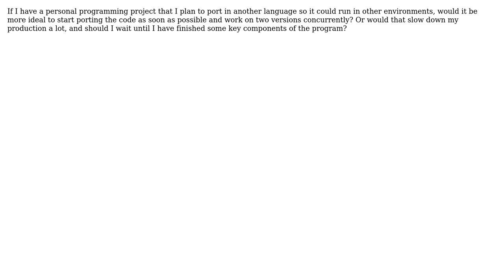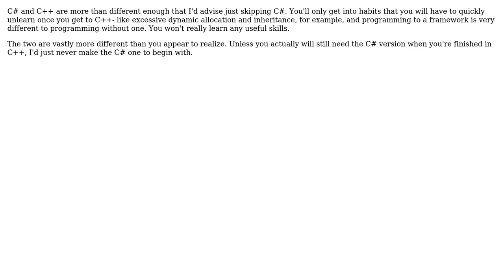Software Engineering: When would be the best time to start porting the code of my own project?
With thanks & praise to God, and with thanks to the many people who have made this project possible! | Content (except music & images) licensed under CC BY-SA | Music | Images & others | With thanks to user rahmu user DeadMG user DaveFar user Chris C and the Stack Exchange Network Trademarks are property of their respective owners. You are responsible for your own actions.